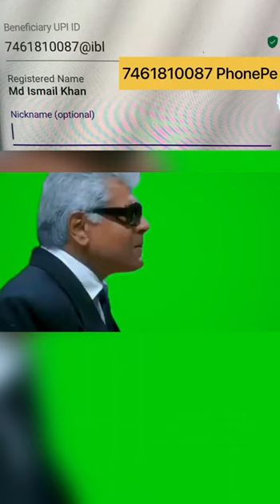Plz Help Me 😭 Aap Log Support Karen Us Family Ko Jis Family Ke Sar Se Uske Walid Ka Saya uthega hai